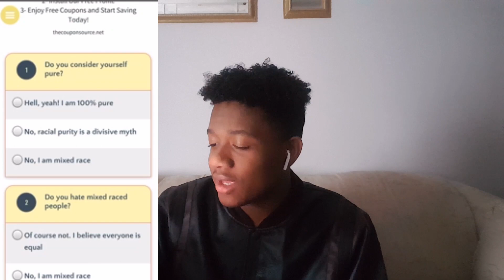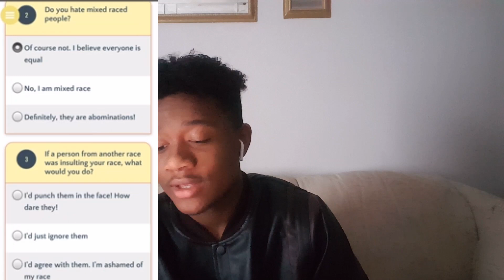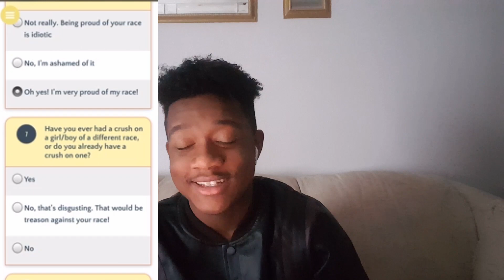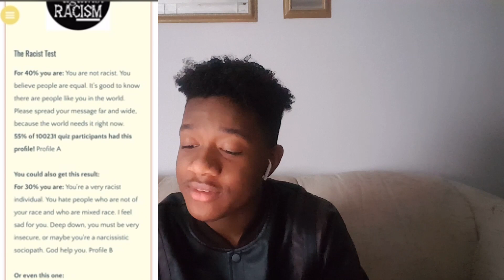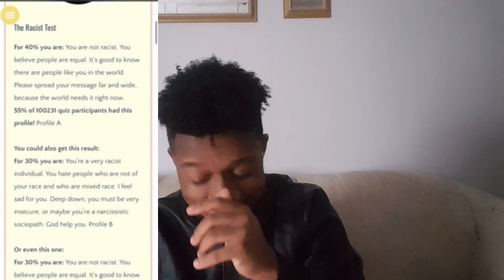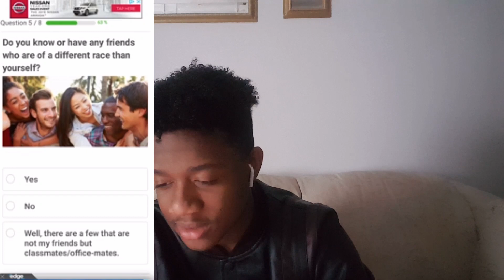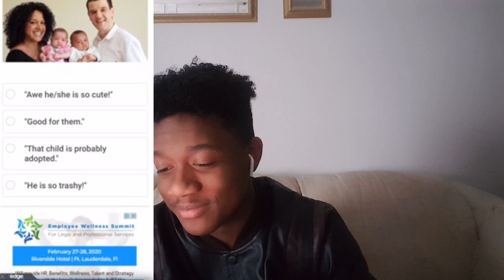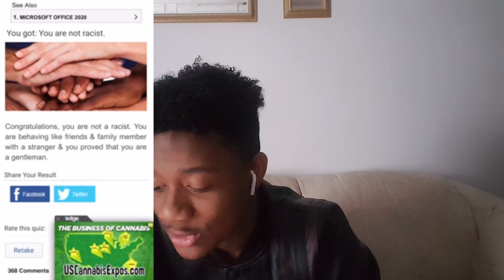THE RACISM TEST (I Failed!!!)